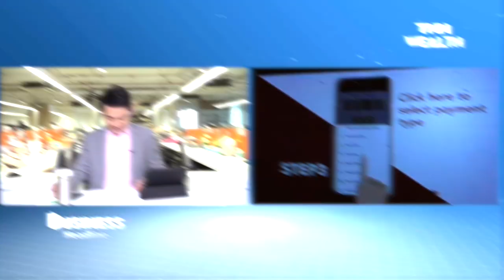รายแรก! "เมเจอร์ซีนีเพล็กซ์" รับแลกตั๋วหนังด้วย Cryptocurrency I TNN Wealth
เมเจอร์ ซีนีเพล็กซ์ กรุ้ป ร่วมมือกับ ซิปเม็กซ์ (ZIPMEX)
แพลตฟอร์มแลกเปลี่ยนสินทรัพย์ดิจิทัล และแรพิดซ์ (RAPIDZ)
ผู้ให้บริการระบบบริหารการรับแลกสินค้าและบริการด้วยสินทรัพย์ดิจิทัล  เริ่มโครงการ “ทดลองรับแลกตั๋วหนังด้วยสกุลเงินดิจิทัล”
เป็นรายแรกของประเทศไทย โดยได้เริ่มให้บริการที่
"เมเจอร์ ซีนีเพล็กซ์ รัชโยธิน" เป็นสาขาแรก เมื่อวันที่ 4 มีนาคม 2564
หวังสร้างความสะดวกสบายให้แก่นักลงทุน รองรับสังคมไร้เงินสด
และลดการสัมผัสเงินให้แก่ลูกค้าในยุคโควิด-19